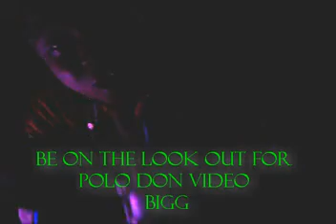POLO DON PT 18